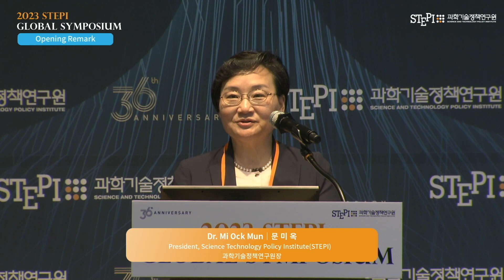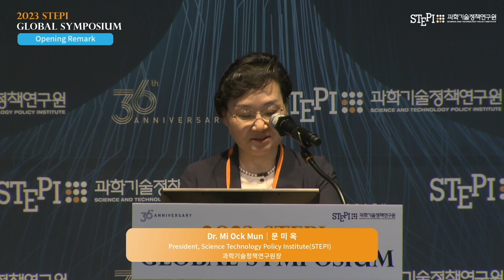[2023 STEPI 글로벌 심포지엄] 개회식_Kor version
[개회사] 문미옥 과학기술정책연구원장
[축  사] 정해구 경제·인문사회연구회 이사장
[축  사] 지영미 질병관리청장